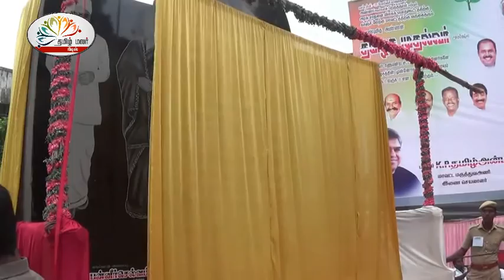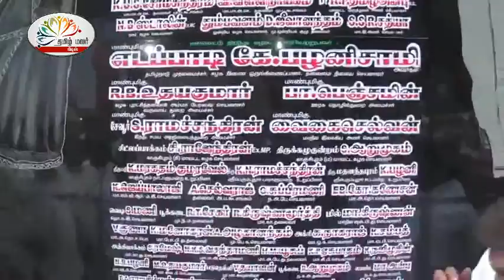kanchi 16 09 18 anna birthday tamilnadu c m at kanchipuram1